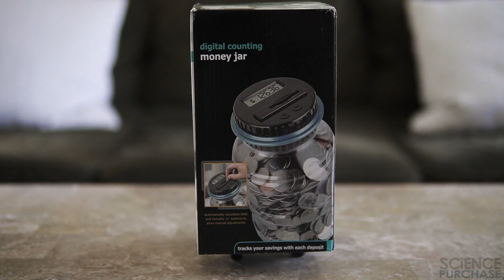Digital Coin Counting Money Jar Bank - Accepts All US Coins from Pennies to Dollars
Watch your money grow with this fun coin counting jar that automatically calculates and displays coin total with every deposit! Accepts all U.S. circulated coins including pennies, nickels, dimes, quarters, half dollars, and dollar coins. Convenient twist-off lid for quick and easy coin retrieval. Turns on when a coin is inserted and automatically turns off shortly afterward to conserve battery. The bottom of the lid features a reset button and the top features + / - buttons for manual increments and decrements. The jar is clear so that you can watch as your money accumulates. Holds about 800-1000 coins total. Ideal for children as it is made of durable plastic that won't break if dropped. Makes a great gift and encourages saving money at a young age.

Powered by 2x AAA batteries (not included). Please use a small Phillips head screwdriver to open and close the battery compartment.